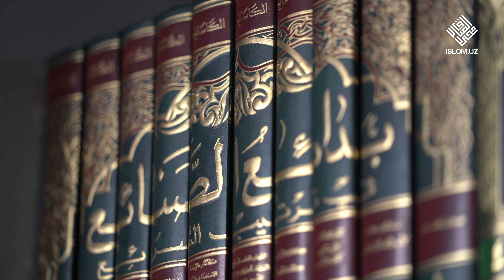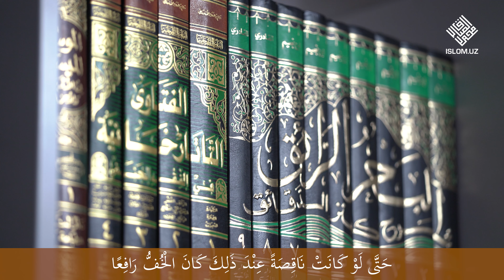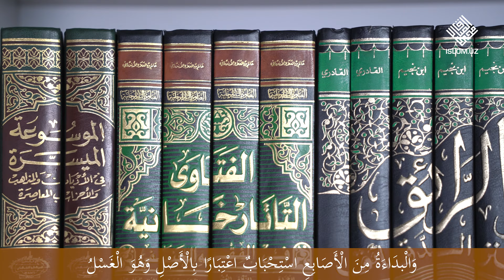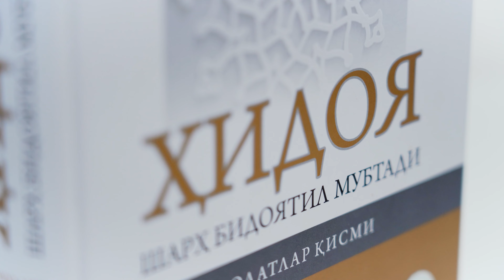Ikki mahsining ustiga mas'h tortish 1-qism | Fiqh saboqlari | Hidoya 19-son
Mualif: Burhoniddin Marg'inoniy

Ustoz: A'zamjon domla Qambarov

Hidoya ko'rsatuvining 19-soni